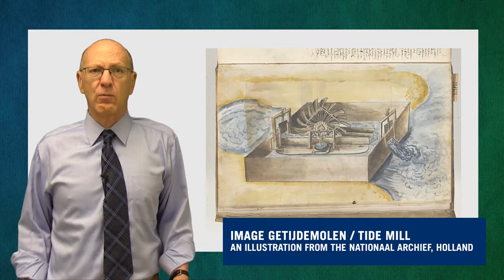AES MOOC - Intro Video, Final